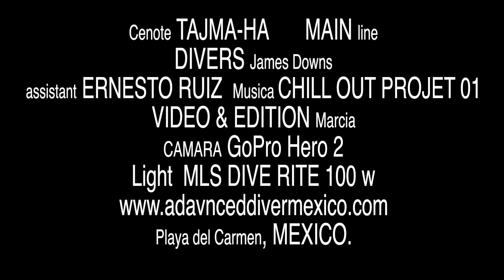Cave diving Mexico Complex Nav. Cenote Tajmaha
After 4 day of training in Cenotes the 3rd day James Downs need to complete the short circuit on the Main line in Tajma-ha, Ernesto Ruiz is the assistant on this course.  The only way the student learn is to see him self on video.